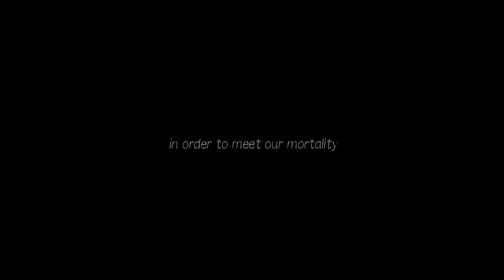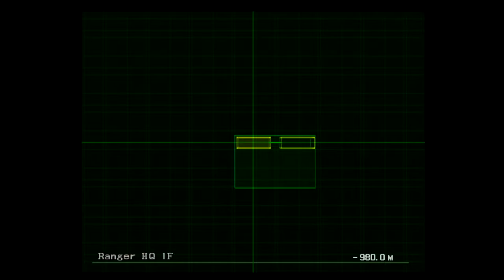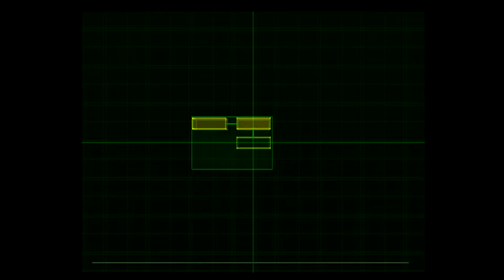Breath of Fire: Dragon Quarter (PS2)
Capture Method: PS2 Slim into RetroTINK-5X (generic 4:3, LPF Light, Motion Adaptive Deinterlacing, sharp interpolation) via HD Retrovision component into Elgato HD60 S via HDMI

Game: Breath of Fire: Dragon Quarter
NA Release Date: February 16, 2003
Platforms: PS2
Developer: Capcom
Publisher: Capcom